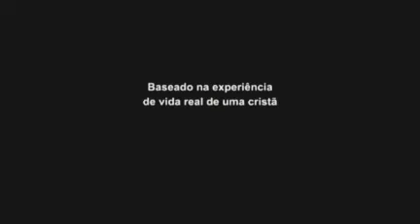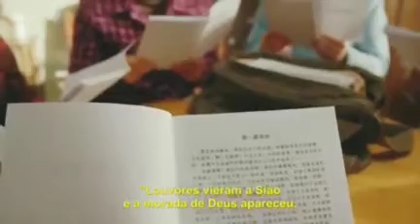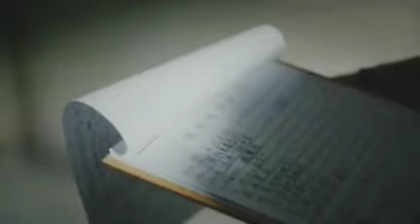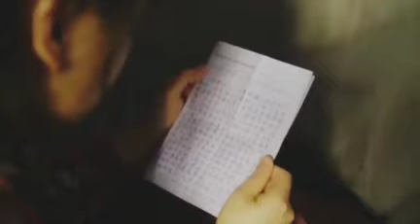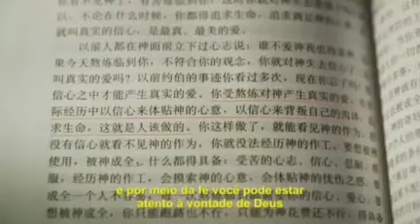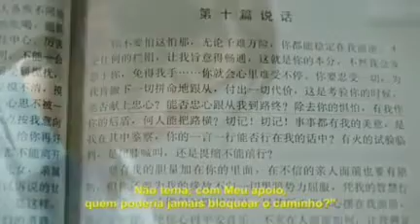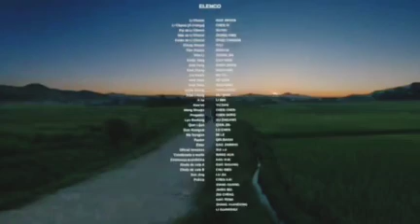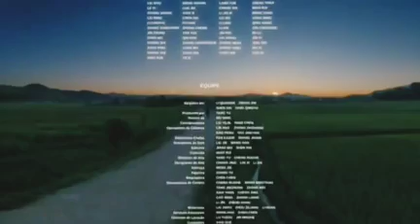Marcada-Filme gospel baseado em fatos reais.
Li Chenxi tem participado de reuniões e lido a Bíblia com seus pais desde sua infância. Em 1988, com apenas 13 anos, ela é presa durante uma reunião e trancada numa sala pequena e escura por um dia e duas noites. A partir de então, o Partido Comunista Chinês (PCC) nunca para de persegui-la. Ela é presa pela polícia outra vez aos 17 anos por enviar livros das palavras de Deus a outros irmãos e irmãs na igreja. Numa tentativa de forçá-la a revelar a fonte dos livros, a polícia bate brutalmente no pai na frente dela e desfila com ela pelas ruas, rotulando-a como “prisioneira política”. Em 1996, a polícia volta para prender Li Chenxi mais uma vez que, sem escolha, tem de fugir de sua cidade natal e começar uma vida como fugitiva. O assédio e a intimidação frequentes da polícia do PCC faz com que toda a sua família viva num estado constante de terror. Incapaz de resistir ao estresse e medo de longo prazo, sua mãe sofre uma crise mental, e a condição de seu pai, que já vinha tendo problemas de saúde, deteriora-se ainda mais devido ao espancamento brutal por parte da polícia. Uma família outrora feliz é assim destruída. Durante a fuga, Li Chenxi se junta a irmãos e irmãs na propagação do evangelho por todo o país. Eles sofrem sob o reinado de terror do PCC, sendo repetidamente reprimidos e presos. Alguns irmãos e irmãs são presos e selvagemente torturados, alguns são espancados até a morte e outros são condenados a mais de dez anos de prisão.

Entre no link e me ajudem por favor.

Quem gostava do irmão Lázaro?  Aqui está as 138 músicas dele.